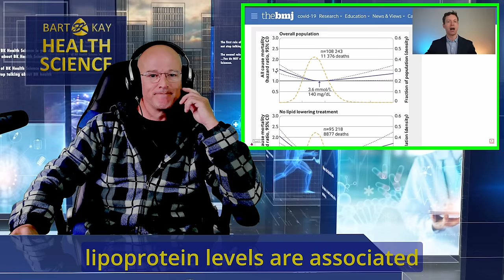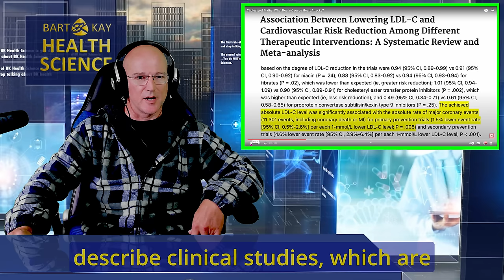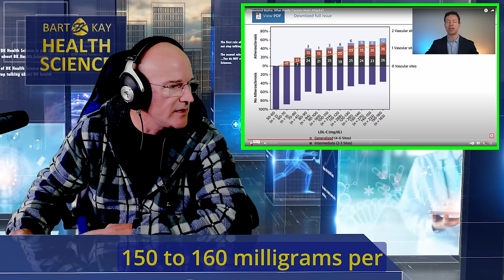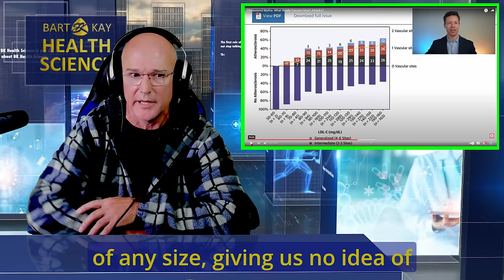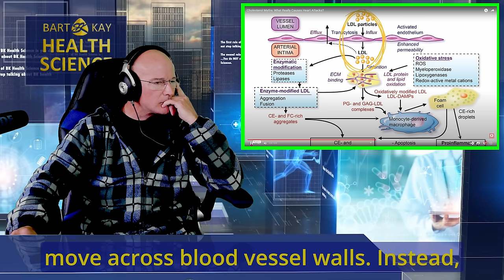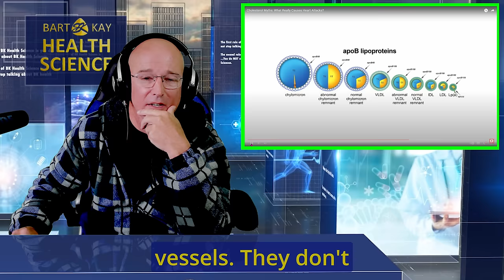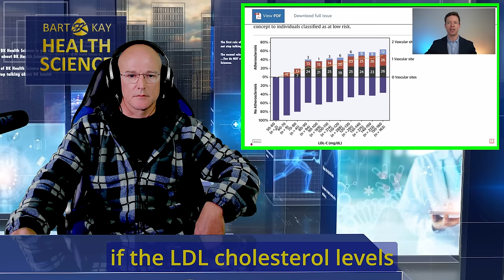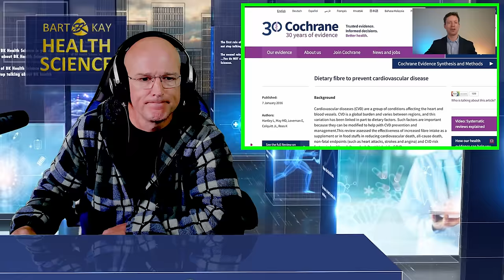Prof Kay Lambasts Arrogant NZ MD !!!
Dr Brad Stansfield MD wants you to believe he can competently read and critique science, and form a sensible position statement about (for example) Cholesterol, LDL, APO-B, and Heart disease relationships... Tune in to see how he did. Spoiler... Poorly.